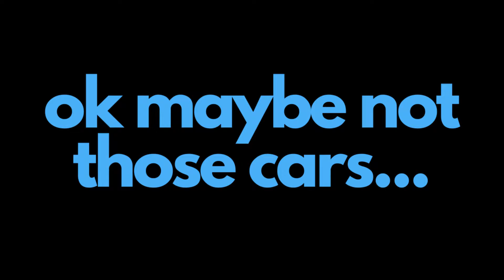IS AEROSPACE ENGINEERING FOR YOU?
Not everyone who wants to study aerospace engineering should study aerospace engineering.

I’ve devised a list of 5 points I think matter when it comes to deciding whether or not you should study aerospace engineering at university.

This should not deter anyone at all, as it is not my right to tell you not to do anything but they are simply points of consideration to ensure you make a more educated decision about your future.
If you’re uncertain about studying engineering, then this video will help clarify if it is the right degree for you.

If you want to learn more about what life as an aerospace student is like plus anything else related to studying in the UK and in engineering, comment below or on any video and I will reply :)

My name is Sagar and I am a first-class MEng aerospace engineering graduate in the UK at the University of Sheffield. In my channel, I post videos about engineering, technology, university life and careers. I will make helpful videos to help you make the most of university. I have studied in the UK and Australia so I have global university experience. I aim to transition from aerospace to software engineering soon, so be prepared for software content coming out.